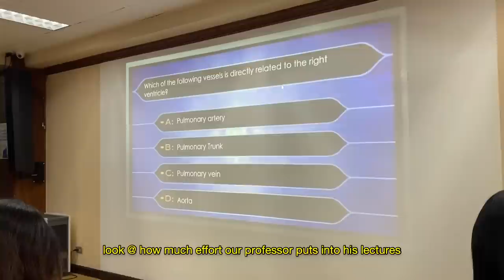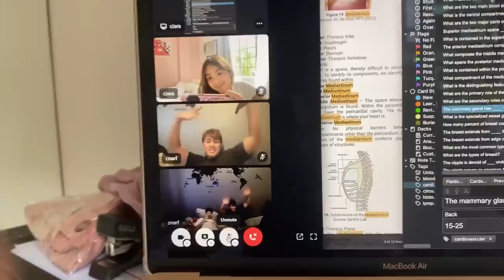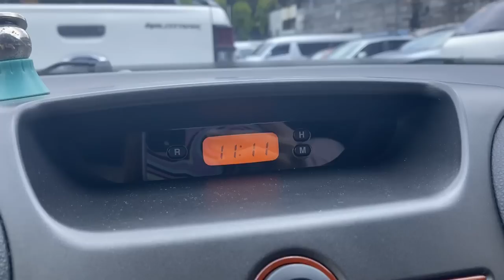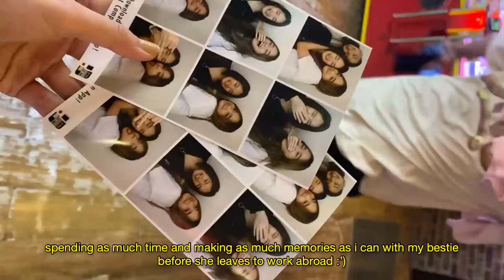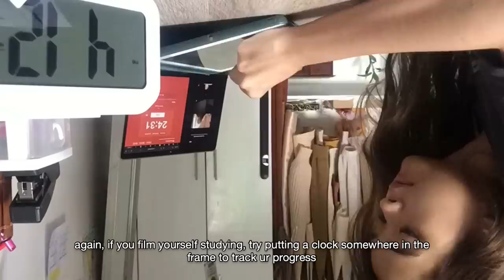med school vlog || st. luke's college of medicine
hi i'm ciara! a first year medical student in st. luke's college of medicine ;D still can't believe i'm here